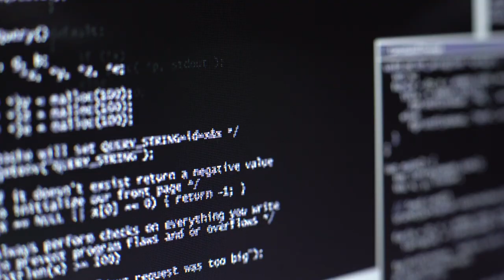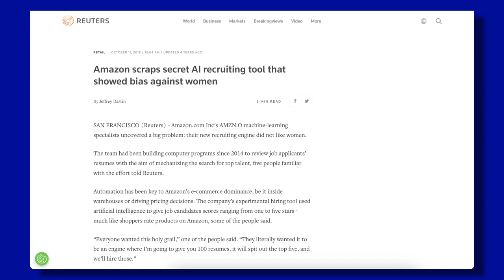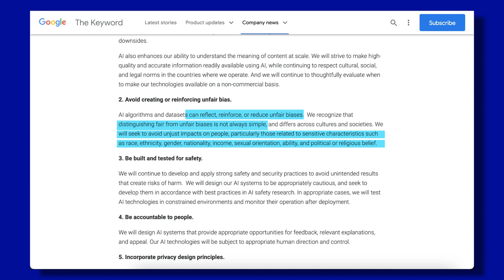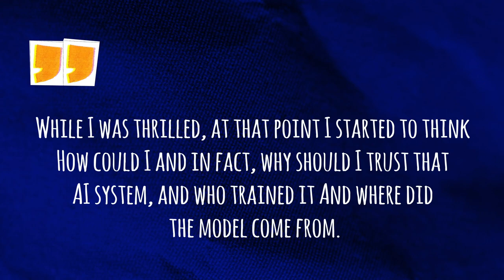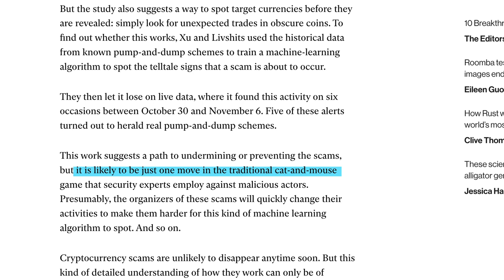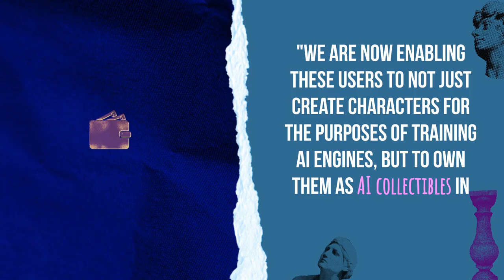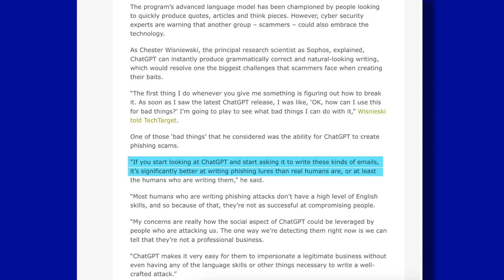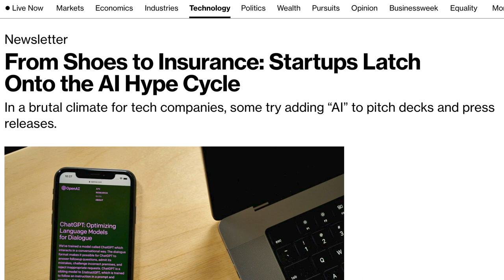AI - Threat to Crypto and Blockchain… Or an Opportunity?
From fighting biases to catching scammers, artificial intelligence and decentralized blockchains can help each other overcome their biggest failings.

ChatGPT has amassed 100 million users in just two months, with people asking it to do everything from writing computer code and homework assignments to answering questions they once googled.

On today's Coinmarketcap episode we take a deeo dive into Artificial Intelligence.

1:51 - Beware of Biases
4:00 - Trust and Accuracy
6:20 - Fighting Fraud
7:27 - Making the Metaverse More Real
9:23 - Good for Bad
11:04 - Beware of the Hype